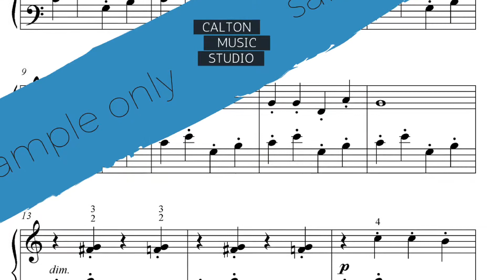Hoof Beats: A mid-to-late elementary piano solo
Hoof Beats is a mid-to-late elementary piano solo perfect for working on a light, bouncy staccato sound. Buoyant and playful, it’s sure to have your recital audience tapping along in their seats.